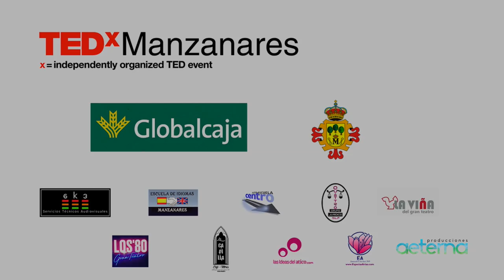Desmontando la discapacidad | David Rodríguez | TEDxManzanares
Te has parado a pensar lo que sientes o lo que piensas cuando ves una persona con discapacidad? ¿Pena?, ¿Lastima?, ¿Admiración?… O te has cuestionado alguna vez las formas en las que hoy en día se intenta conseguir la igualdad de un sector discriminado de la sociedad como puede ser la dispacidad? David Rodriguez te va a mostrar con una visión diferente, cercana y amorosa de lo que es la discapacidad para el y el crecimiento que esta le ha generado como persona. Edición y grabación de vídeo: Aeterna Producciones. David Rodríguez es una persona muy especial. Fue diagnosticado de Diparesia Espástica. Lejos de suponerle un freno, gracias a su manera ser y el apoyo de la gente de su alrededor, esta diferencia le permite vivir con intensidad y disfrutar cada día de una se sus pasiones, el deporte.

Es el fundador de la Fundación Pegasus, proyecto seleccionado por los premios jóvenes emprendedores sociales (JES). Hace unos meses, participo en El País con tu Futuro, jóvenes en movimiento. Fue uno de los seleccionados por Coca Cola en el encuentro GeneradorES de CoCacola para celebrar 65 años en España eligiendo a 25 jóvenes líderes para desarrollar proyectos para el futuro de España. La energía de David es contagiosa This talk was given at a TEDx event using the TED conference format but independently organized by a local community.